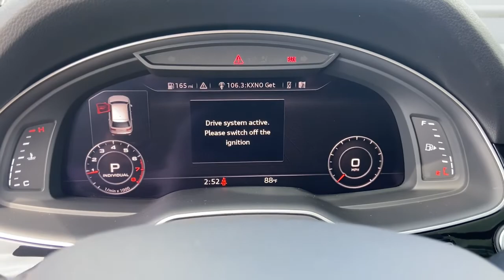2019 Audi Q7 Johnston, Des Moines, Urbandale, West Des Moines, Ankeny, IA KD038995A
Orca Black metallic Used 2019 Audi Q7 available in Johnston, Iowa at Acura of Johnston. Servicing the Des Moines, Urbandale, West Des Moines, Ankeny, IA area.
2019 Audi Q7 Prestige 55 TFSI quattro - Stock#: KD038995A - VIN#: WA1VAAF74KD038995

PRICE DROP FROM $53998 $1500 below Kelley Blue Book! CARFAX 1-Owner. Heated Leather Seats Third Row Seat Nav System Moonroof Panoramic Roof Aluminum Wheels All Wheel Drive PRESTIGE PACKAGE COLD WEATHER PACKAGE CLICK NOW! KEY FEATURES INCLUDE: Leather Seats Third Row Seat Navigation Sunroof Panoramic Roof All Wheel Drive Power Liftgate Back-Up Camera Supercharged Satellite Radio iPod/MP3 Input Onboard Communications System Aluminum Wheels Keyless Start Apple CarPlay. Rear Spoiler MP3 Player Remote Trunk Release Privacy Glass Keyless Entry. OPTION PACKAGES: PRESTIGE PACKAGE 3D Bose Surround Sound System Head-Up Display 4-Zone Automatic Climate Control diffuser vent w/Alu-optic trim Rear Door/Side Windows & Tailgate Sunshades Driver & Passenger Front Seats w/Ventilation 4-way power lumbar Multicolor Ambient Interior Lighting Plus Package LED Interior Lighting Package Audi Park Steering Assist Traffic Sign Recognition Audi Adaptive Cruise Control w/Traffic Jam Assist Audi Pre Sense Front Audi Active Lane Assist High-Beam Assistant Audi Side Assist w/Pre Sense Rear rear cross traffic and exit assist Audi Phone Box w/Wireless Charging antenna booster Heated Auto-Dimming Power Folding Exterior Mirrors memory LED Headlights w/Dynamic Indicators LED DRLs and LED taillights Audi Virtual Cockpit Power Closing Doors Topview COLD WEATHER PACKAGE Black Rubber All-Weather Floor Mats (Set of 4) Q7 logo Heated Rear Seats 3-Spoke Multifunction Steering Wheel w/Paddles Heated Q-Design TOWING PACKAGE 7700 lbs towing capacity. Audi Prestige with Orca Black metallic exterior and Nougat Brown interior features a V6 Cylinder Engine with 329 HP at 5300 RPM*. EXPERTS RAVE: No matter how uneven the road or how fast youre traveling the Q7 remains as quiet as a crypt as the miles glide past. -Edmunds.com. Plus tax title license and $180 dealer documentary service fee. See dealer for details.